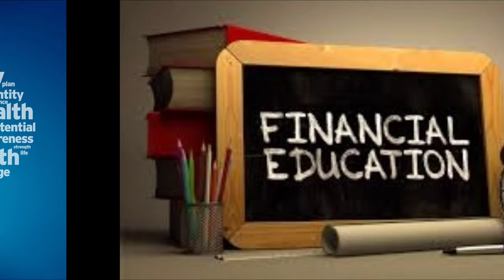intro clip |Sri Ranjan